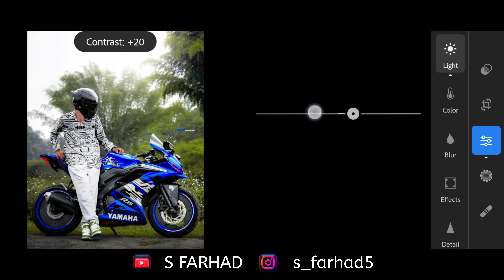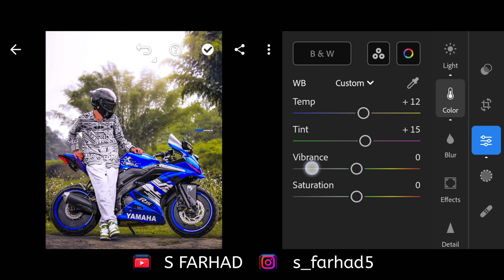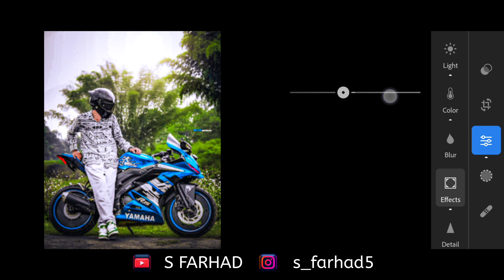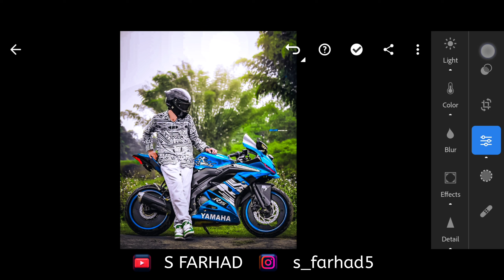Vibrant Contrast Effect: Edit Motorcycle Photos in Lightroom for Dynamic Results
In this tutorial, I'll show you how to create a stunning vibrant contrast effect for your motorcycle photos using Adobe Lightroom. Whether you're a beginner or an experienced editor, this step-by-step guide will help you transform your photos into dynamic masterpieces with enhanced colors and contrast.

In this video, you'll learn:
• How to apply vibrant contrast settings in Lightroom
• Tips for enhancing the details and colors in motorcycle photos
• Techniques for creating dynamic and visually appealing images

🔑 How to Collect Passwords:
1️⃣ Watch the video from start to finish without skipping.
2️⃣ Keep an eye on the (i) card at the upper right corner of the screen.
3️⃣ Please refrain from downloading or saving the video, as it may prevent you from obtaining the password.
4️⃣ The password will consist of four-digit numbers, appearing separately and split into two parts.

For example:
Combine the two parts to reveal the complete password, like this: 1234 ✔

(Note: 1234 is just an example, not the actual password.)

⚠ But first, a few important reminders:
🚫 Selling without permission is prohibited.
🚫 Reposting the video is not allowed.
🚫 Any passwords shared in the comments will be blocked for security reasons.